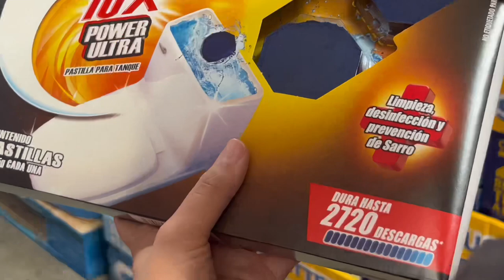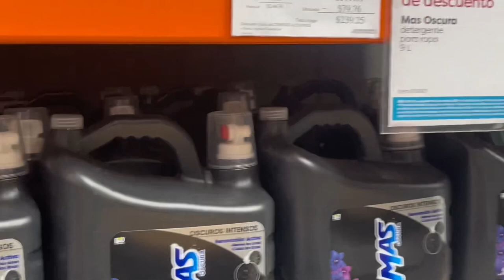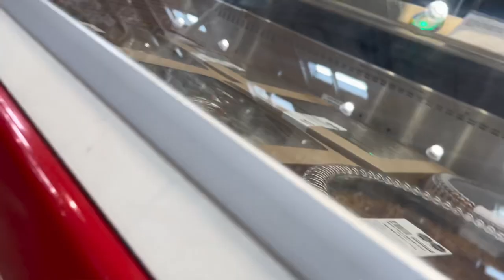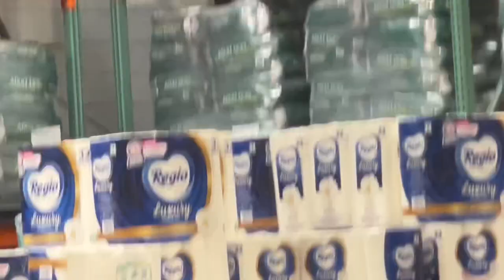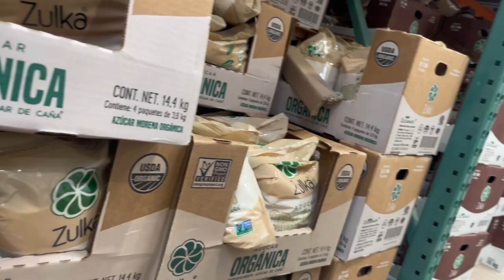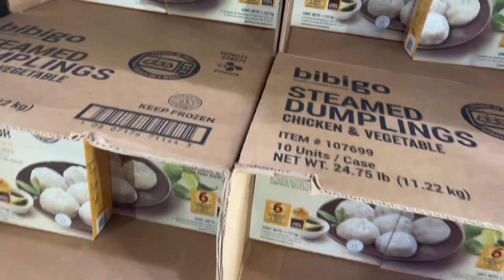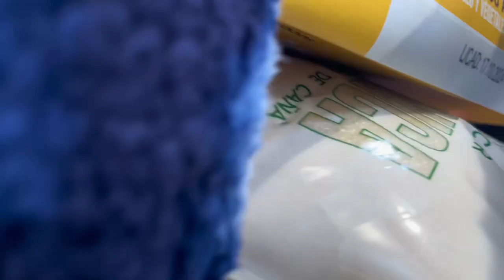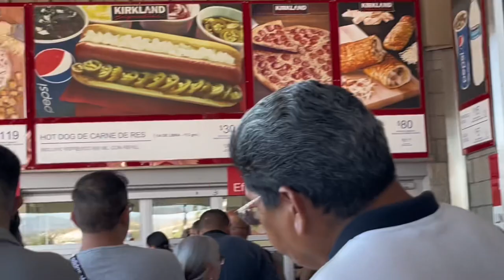COSTCO MÉXICO || lo mejor de costco || que venden ||itzel vlogs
espero y les guste este video, si les gustaria que yo fuera a buscar las cosas mas virales de costco y les hiciers un video, comenten 🙏🏼